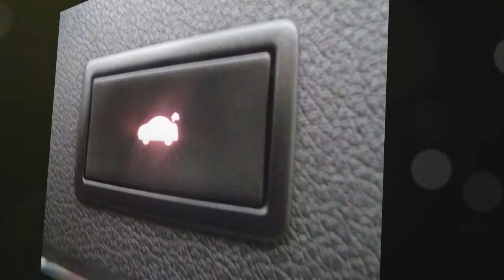Audi Q5 2.0 TDI Quattro S Line 5dr S Tronic for sale in Rotherham, South Yorkshire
Audi Q5 2.0 TDI Quattro S Line 5dr S Tronic for 18000 GBP